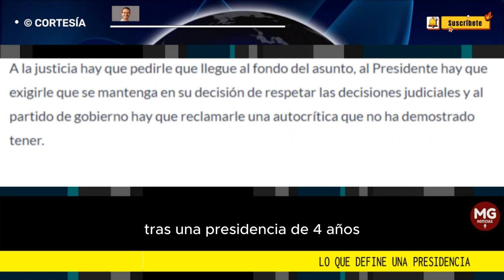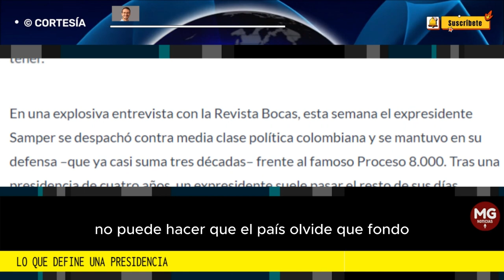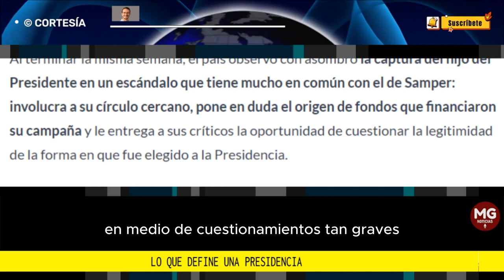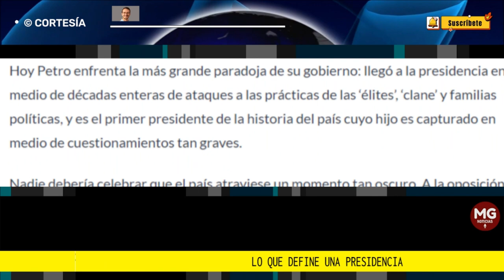LO QUÉ DEFINE A UNA PRESIDENCIA ⛔ Columna Fernando Posada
En una explosiva entrevista con la Revista Bocas, esta semana el expresidente Samper se despachó contra media clase política colombiana y se mantuvo en su defensa –que ya casi suma tres décadas– frente al famoso Proceso 8.000. Tras una presidencia de cuatro años, un expresidente suele pasar el resto de sus días defendiendo su inocencia y cuidando su legado.
columna FERNANDO POSADA